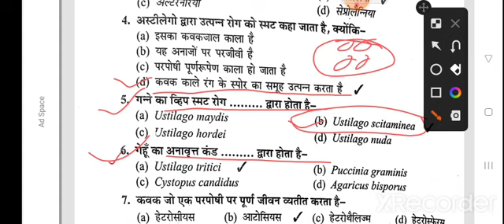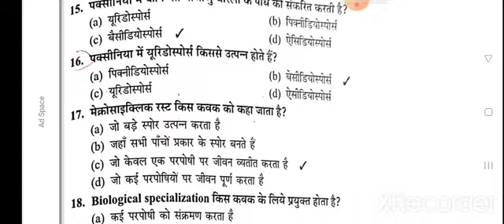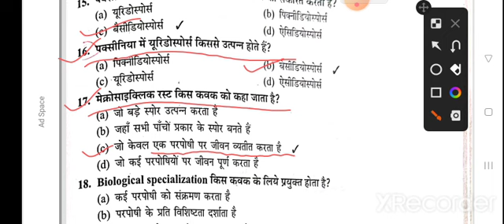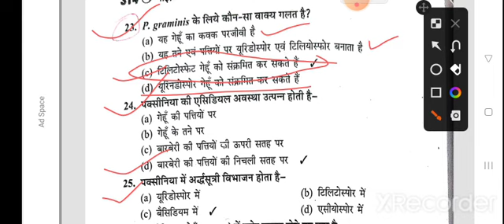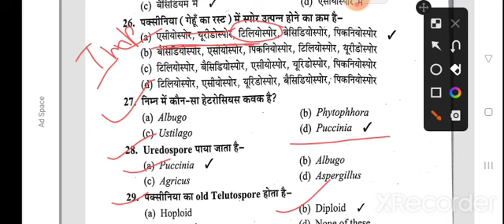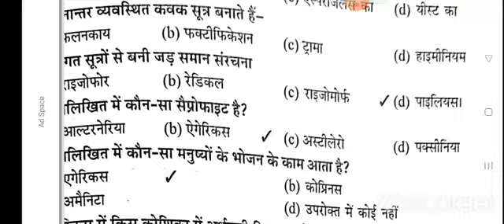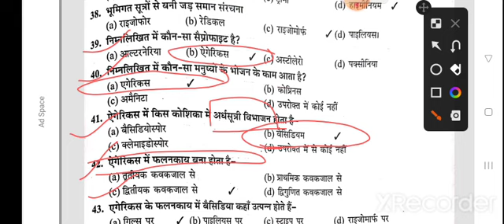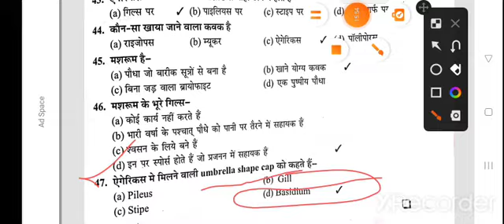B.SC 1st year , 1st semester, Most important Questions,Fungi, part 1, Unit 4, Botany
1st semester
Most important questions
Fungi
Ustilago
Puccinia
Agaricus
Botany